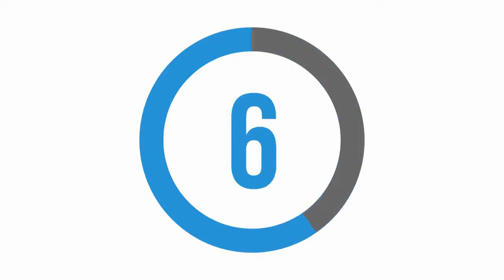What Now? What's Next? A Conversation with Will Willimon About Methodist Hope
What’s next for us? What biblical texts, stories from our past, and core Wesleyan convictions can guide us from this point? And are we at Good Friday or at Easter?

In Will Willimon’s new book, Don’t Look Back: Methodist Hope for What Comes Next, he draws from conversations, his own experience, and reflections on the state of the Church. It is frank, clear-eyed, and deeply theological. It offers practical, actionable guidance and firm handles for leaders and congregations to grasp as they move forward.

In this webinar, Willimon will be joined by Rev. Dr. F. Douglas Powe, Jr., Director of the Lewis Center for Church Leadership at Wesley Theological Seminary; Dr. Olivia Poole, pastor at St. Luke United Methodist Church in Enterprise, Alabama; and Haley Jobe, seminarian at Duke Divinity School pursuing a Master of Divinity.

Join us for this informative and challenging discussion as Will Willimon and guests explore Methodist hope and what comes next.